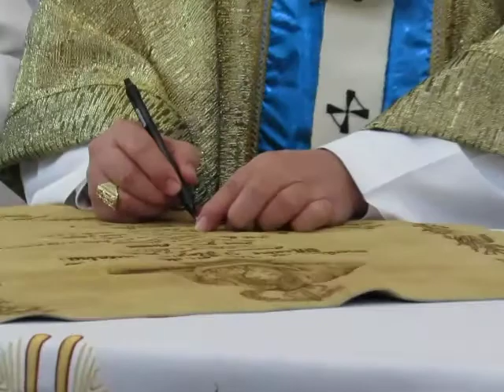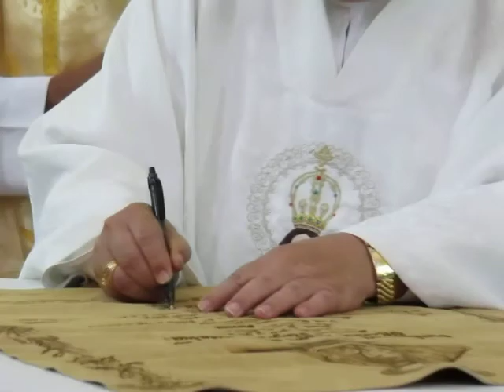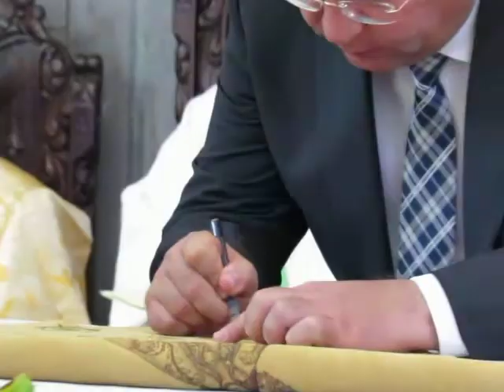Solemne Misa y Coronación de la Virgen del Sagrario de Tamazula (2014)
INGRESA en esta página y DESCARGA FORTOGRAFÍAS relacioados
siguenos también en FACEBOOK